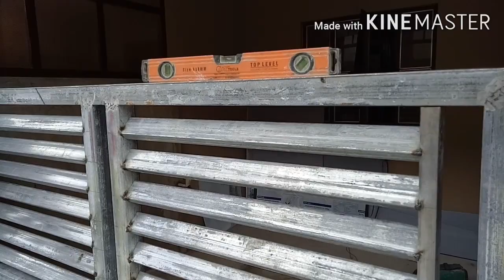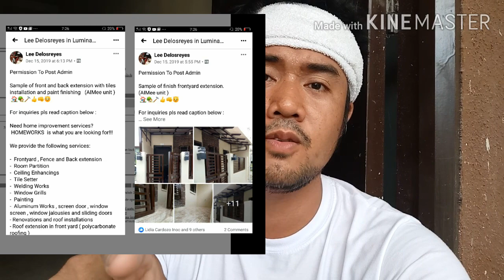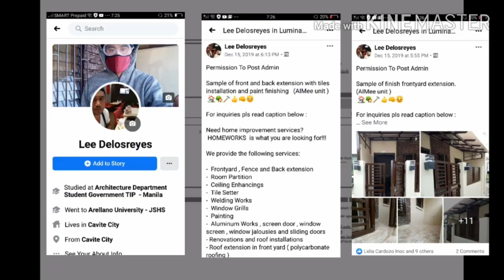Angeli Lumina TH day 8 Idea and Explanation sa Price Contract